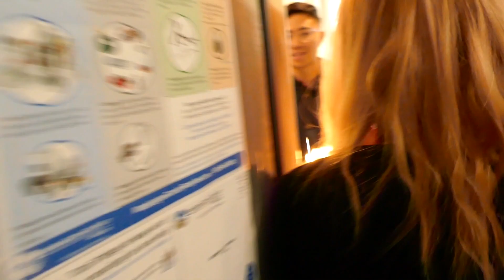Portland 2019 Part One